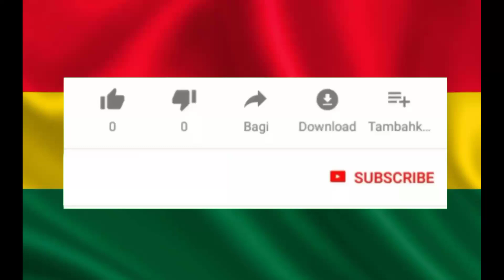Scenes From Black Meteors Hotel And Warmup Ahead Of Mozambique Game Today